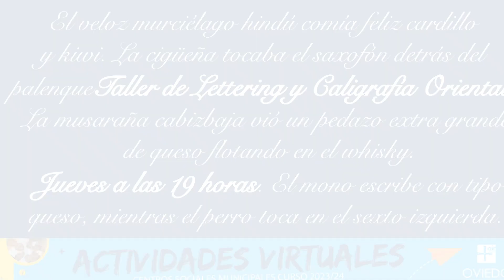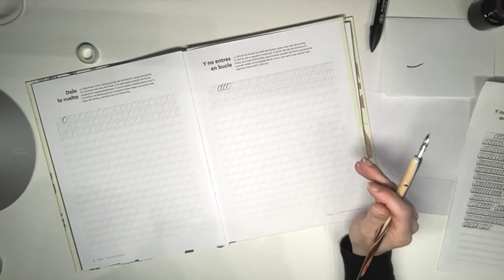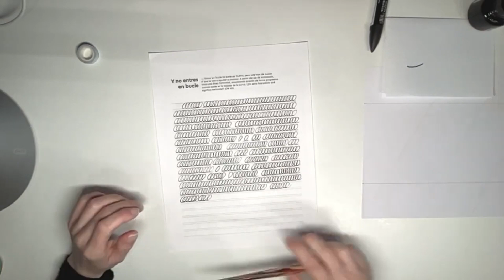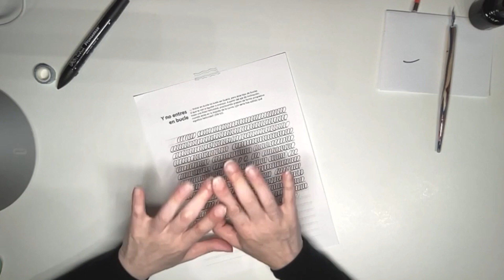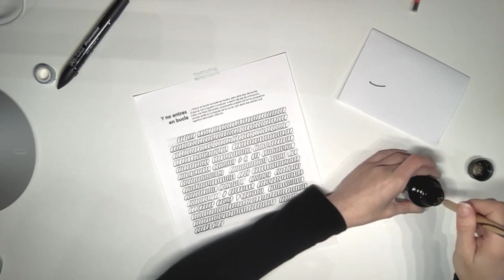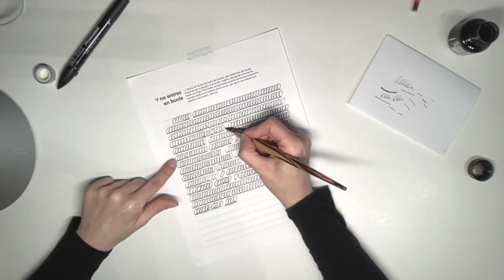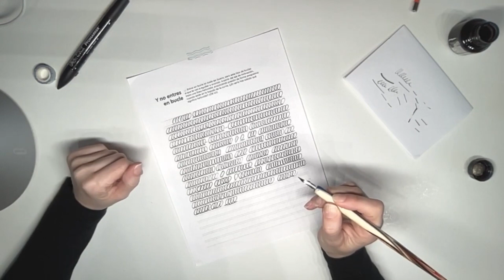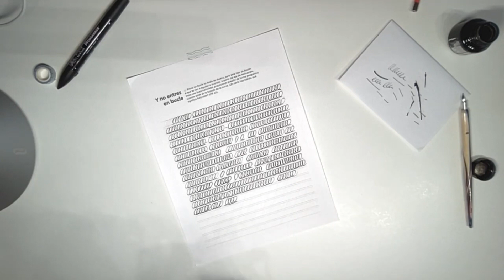Taller de Lettering y Caligrafía Oriental 19 - Y no entramos en bucle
Taller de Lettering y Caligrafía Oriental 19
Y no entramos en bucle
Jueves, 7 de Marzo a las 19 horas